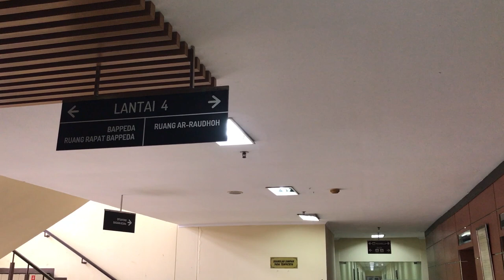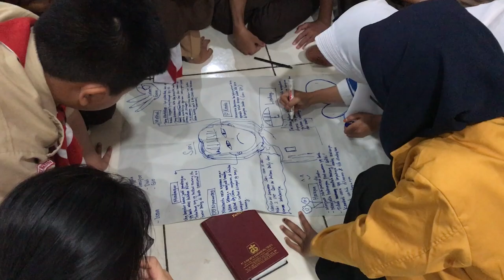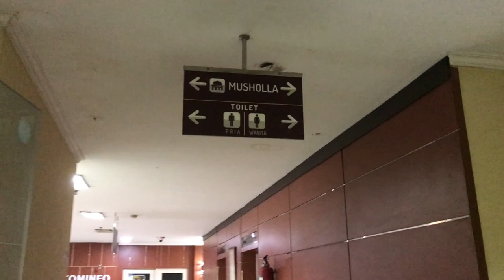SEMINAR GENRE DAN KONSELOR SEBAYA | PUSAT PEMERINTAHAN KOTA TANGERANG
Dengan ada nya video ini , semoga bermanfaat dan bisa memotivasi teman - teman semua yg nonton video ini :)